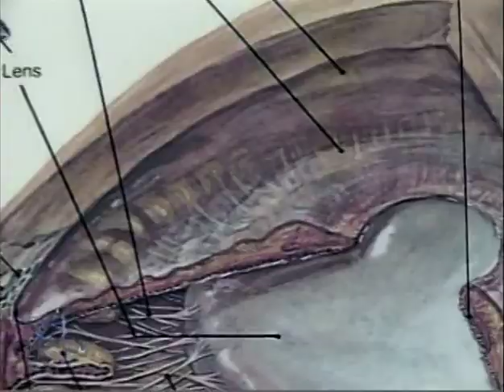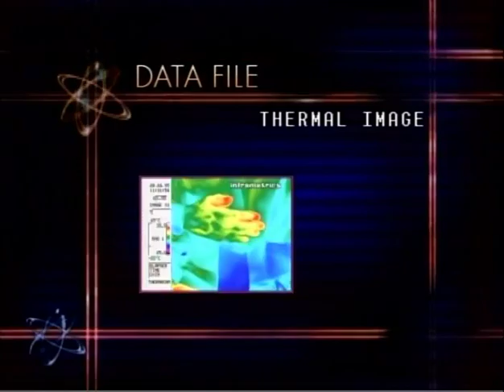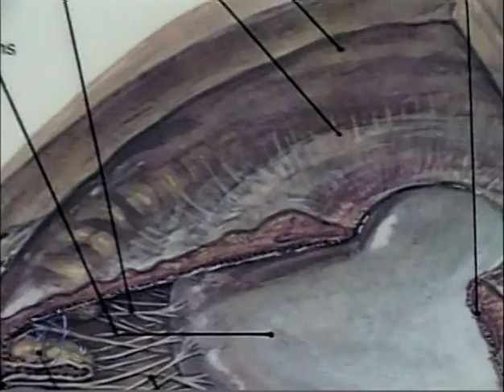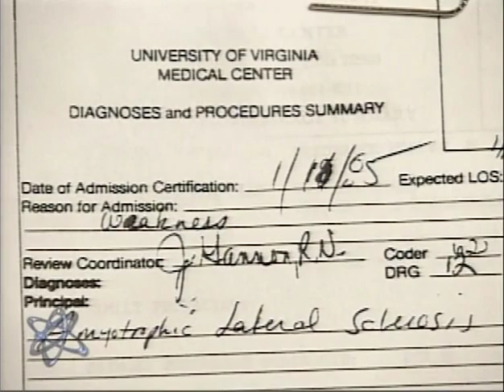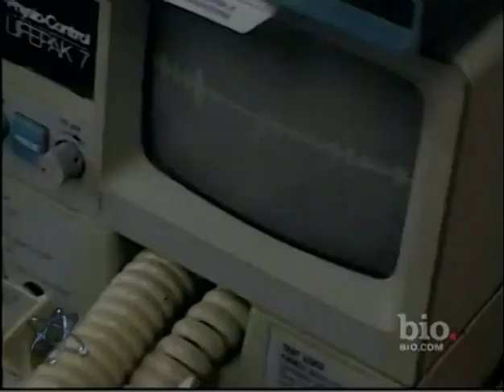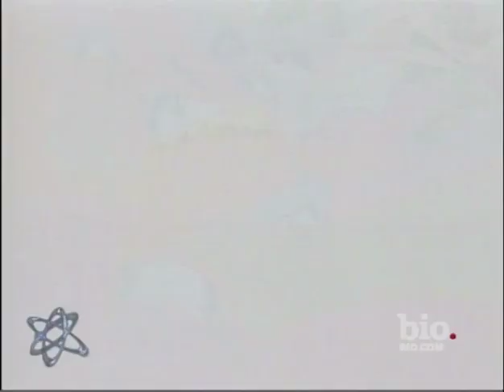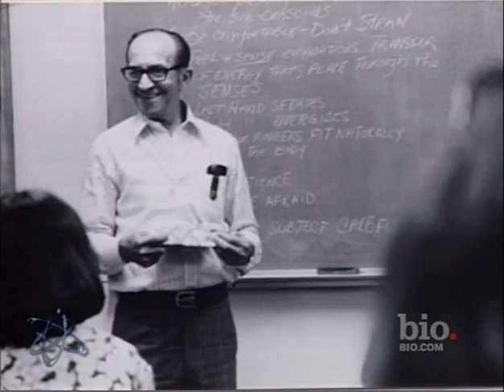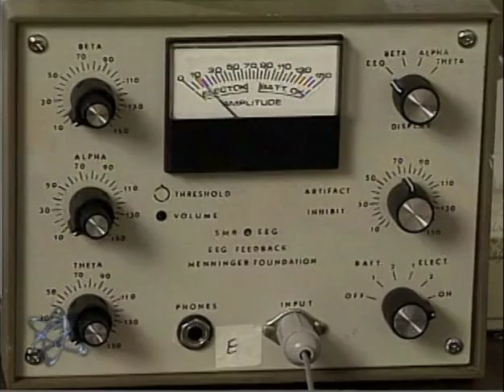01X13 Unexplained Mysteries - Psychic Healers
This is Unexplained Mysteries episode 01X13, Psychic Healers. UnEx as it was also known, was a follow-up to its sister show, Sightings. It was produced by many of the same people and companies including "The Fonz"! Yes, Henry Winkler! Each episode would consist of stories with a common theme. They referred to each story as a "Case Study" and added a meaningless number after it, such as "Case Study 102: The Psychic Experience". The series used much footage originally shot and used in Sightings stories a few years earlier. 26 episodes were produced and I have all but 1 of them. I will continue to post them here. After they're all posted, I'll go back and edit the description with the actual Case Study titles and some interviewees. Please visit my Sightings Information Page which is devoted to Sightings and Unexplained Mysteries. The site is still under construction but there's enough done for you to get an idea of what I'm doing. There's a detailed episode guide for both series, audio files, links to all episodes that are on YouTube now and more. sightingstv.info/index.html .